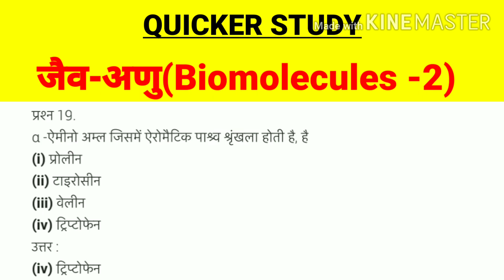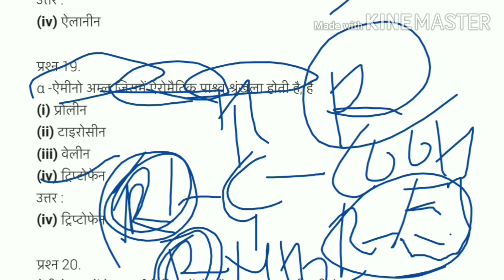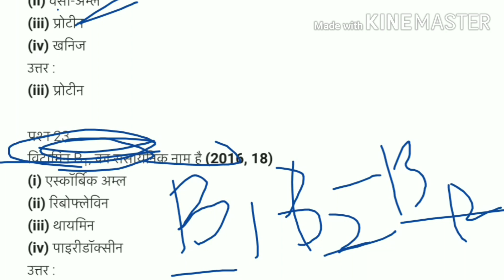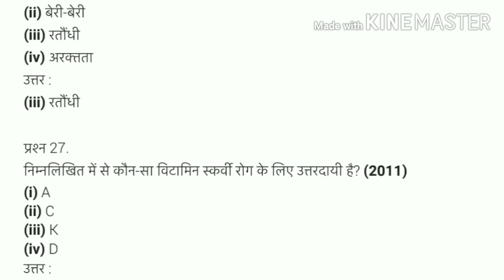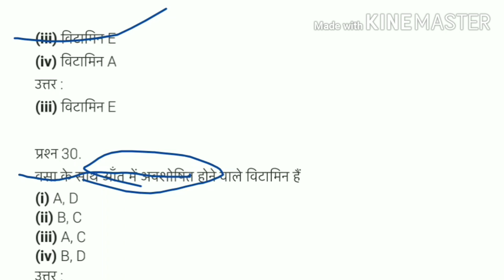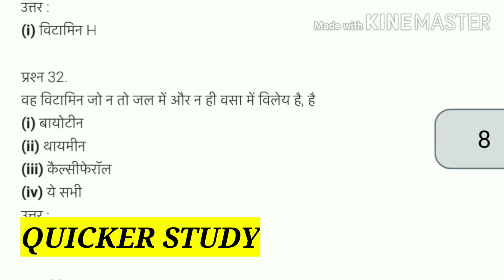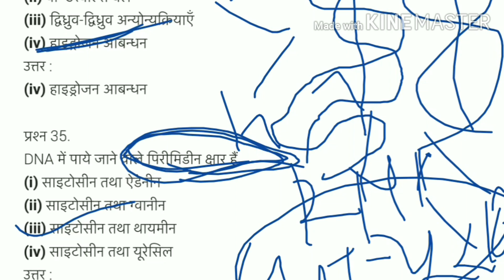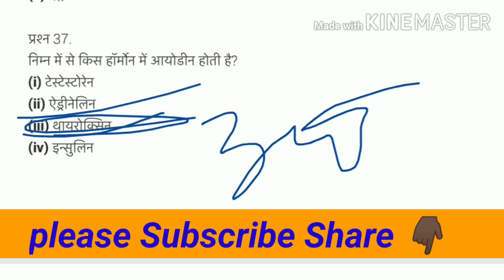जैव -अणु(BIOMOLECULES Part-2; Chemistry Ncert class 12 the).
टांपिक:
Biomolecules NCERT Chemistry.
Indian Army;
SSC GD Constable;
अन्य टांपिक-

धन्यवाद,